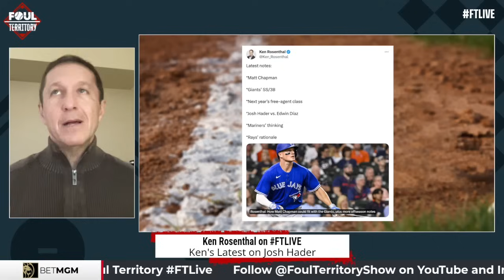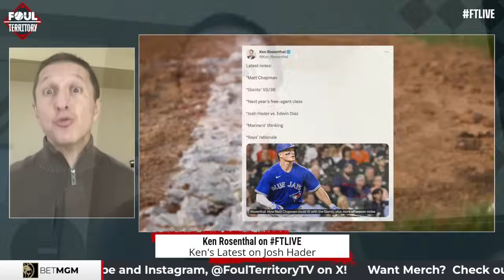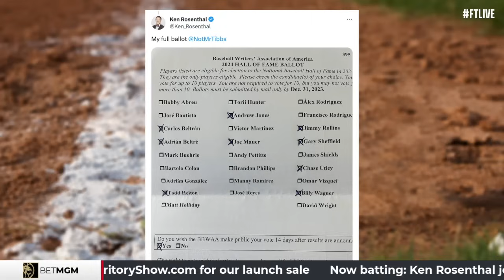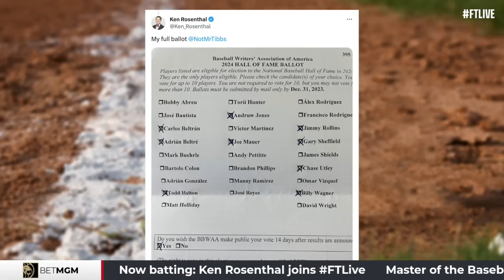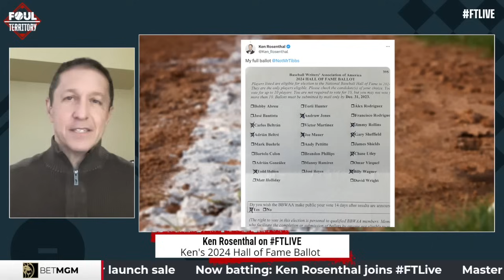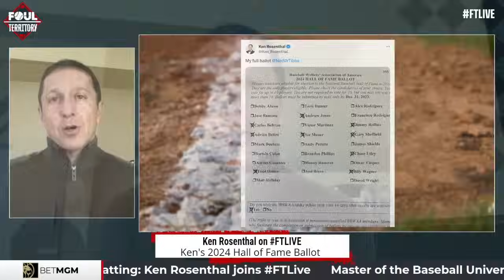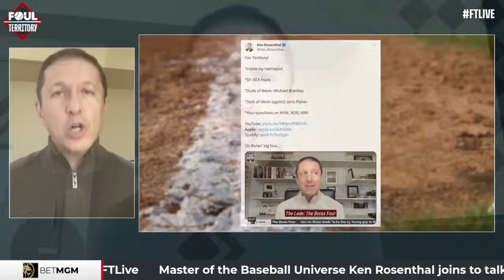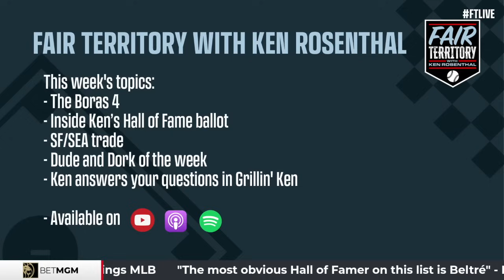Ken Rosenthal on Josh Hader, Wander Franco, Hall of Fame Ballot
Senior MLB Insider Ken Rosenthal joins Foul Territory to discuss the market for Closer Josh Hader, his Hall of Fame Ballot, and what's next for Wander Franco - could his MLB career be over?